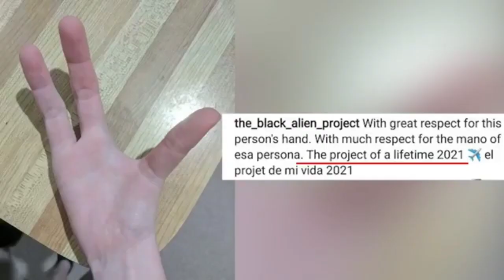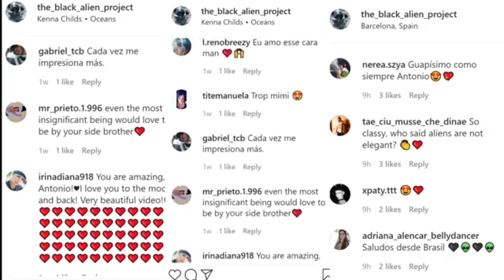Meet 'BLACK ALIEN PROJECT', the man who sliced off his lips, nose, ears to look like an alien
Meet 'BLACK ALIEN PROJECT', the man who sliced off his lips, nose and ears to look like an alien

Black Alien Project aka Anthony Loffredo has made it his goal in life to transform his body into an alien. By the age of 32 he has undergone many body modifications to do so and he is 27% complete. What are his plans for the future and what will he look like at 100%?

black alien project's Instagram link